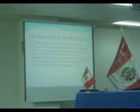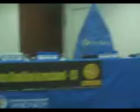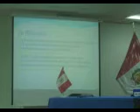Blog elmundodelaciencia para la capacidad comprensión de la Información 2ª Parte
Disertación de la 2ª parte de la Ponencia "El Uso del Blog para el área de CTA", en el Auditorio de la Universidad Norbert Wiener ECI 2009i